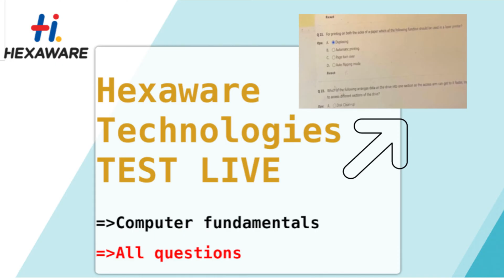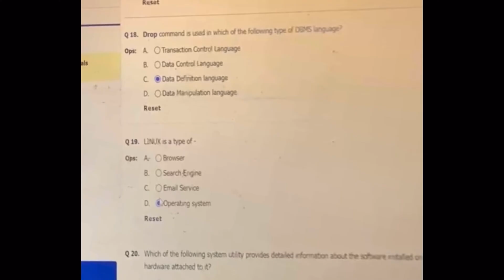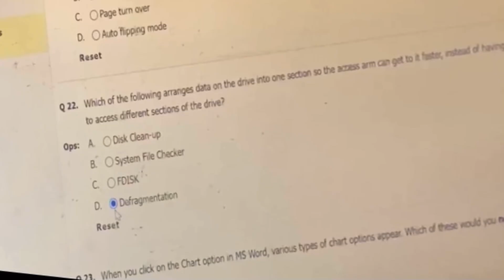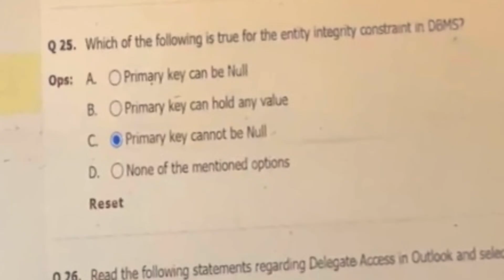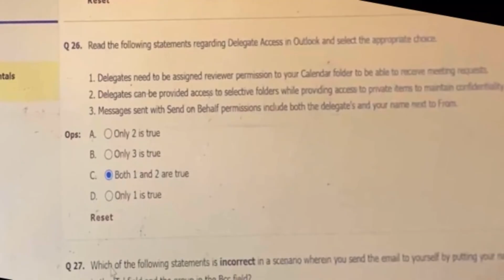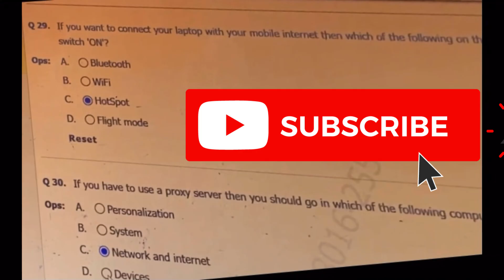Hexaware Round 1 ansewrs || Computer fundamentals test live recording || Original questions || 2022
guys in this video I recorded whole round 1 of Hexaware  guys, it took lot of efforts to upload the video so guys if this video helps u then please like the video and subscribe my channel techwala.
Hexaware round 1
Hexaware online test
hexaware computer fundamentals